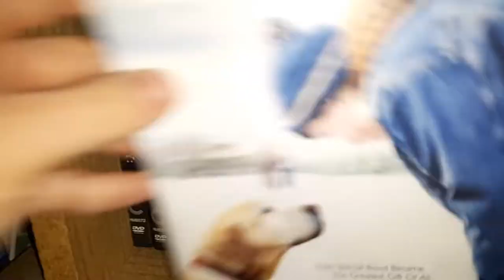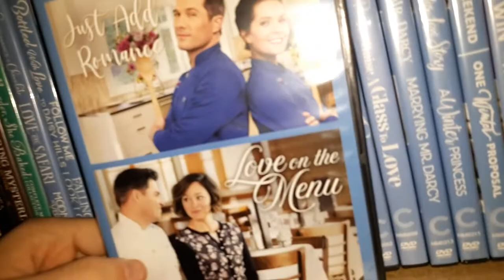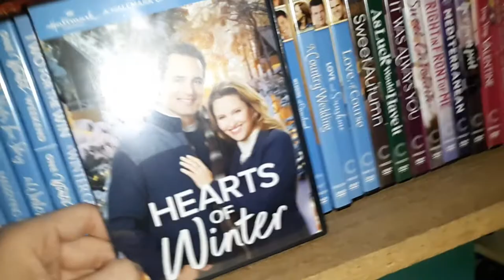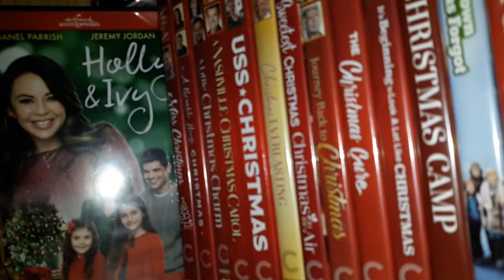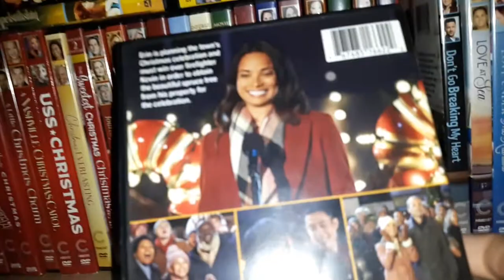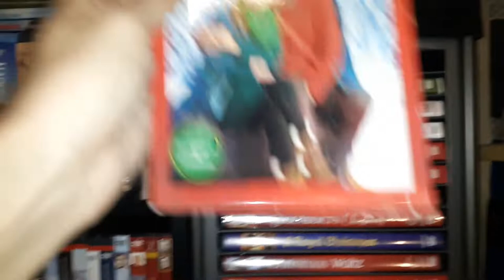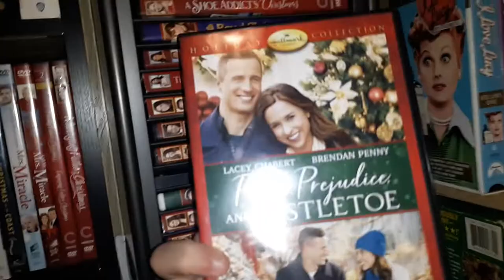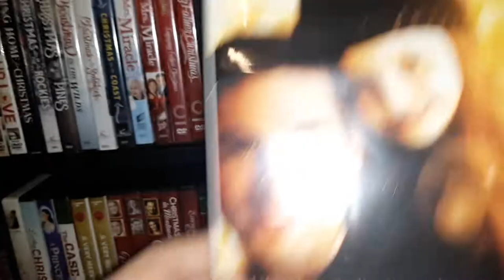Complete Hallmark Channel Movie DVD Collection 2022